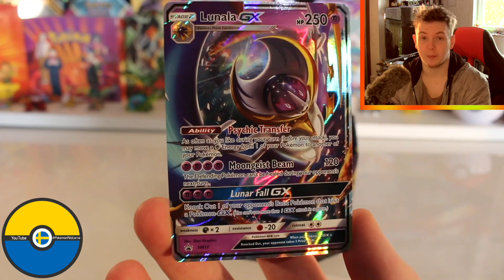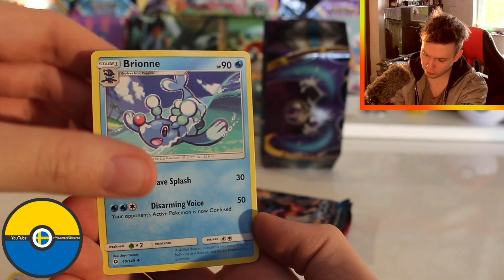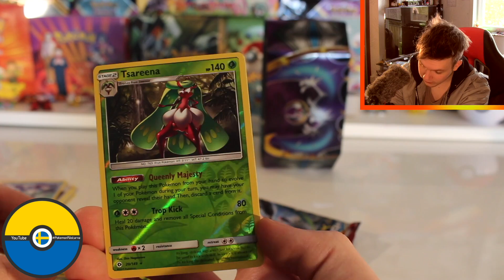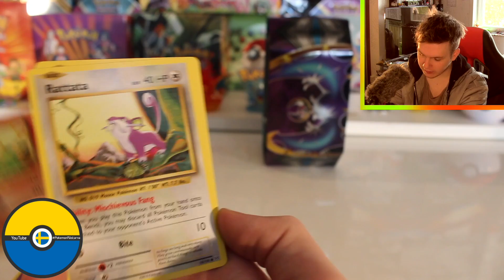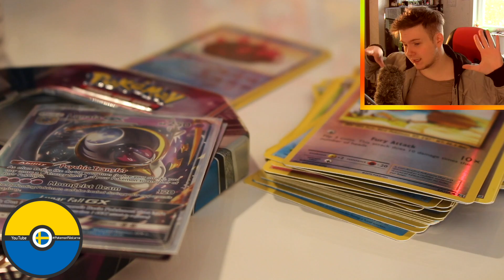Världens Bästa Plåtlåda 3.0?!!